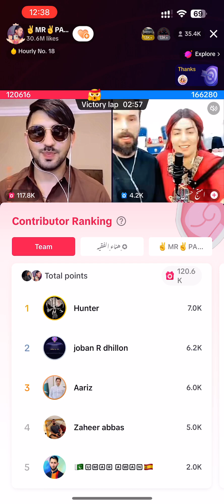Patlo team vs masare team | Tiktok battles part 1 🔥